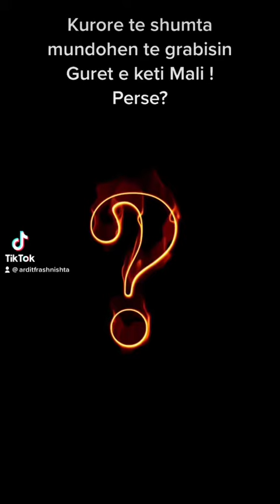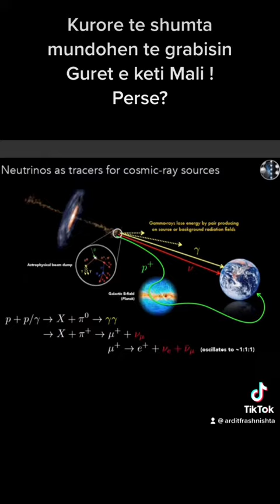Mali i Tomorrit faleminderit!